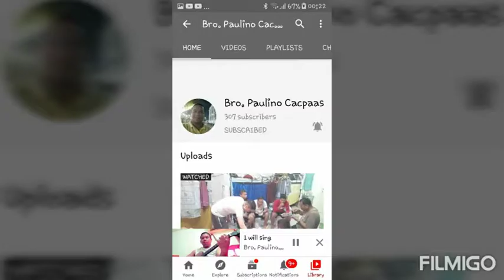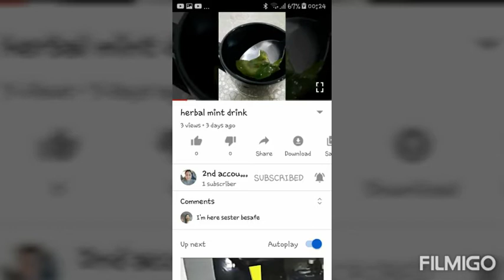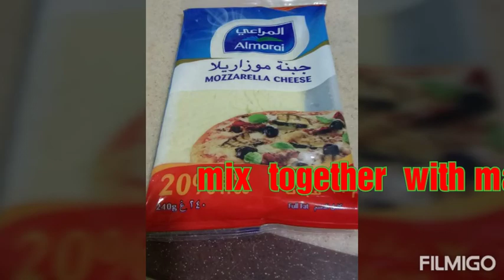BEEFMEAT WITH VEGETABLES PLUS HOME MADE SANDWICHES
This education  simple easy to FOLLOW Home made SANDWICHES WITH  creep  squash  AND  potatoes boil Ingredients  boil  potato 2pcs MEDUIM SIZE and squash  optional half kilo  1cup  plain  flour   oil or butter  milk  1/ 2 FRESH  optional  egg  and  sugar  1 teaspoon baking powder  optional  if  putfresh eggs   repeat process  until  end roll  mixed  MEAT cheese  soy sauce  and  maggie cube  /foRmeat vegetables with  FRESH young  okra  Stir FRY species  SALT  and pepper  Maggie  cube soysouce half done meat put vegetables  until cook  serve  rice noodles children  and baby adult responsibility  for my music  FROM  original  singer  Amaz ing by aerosmitch